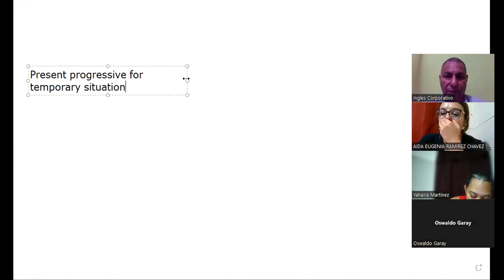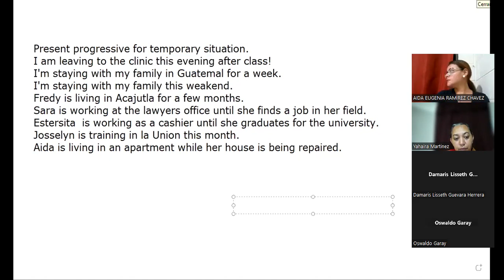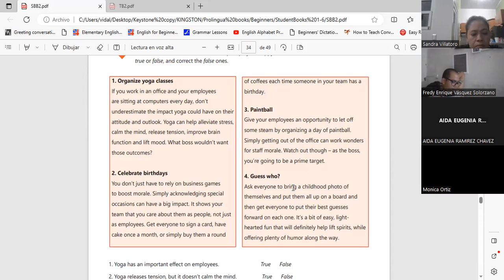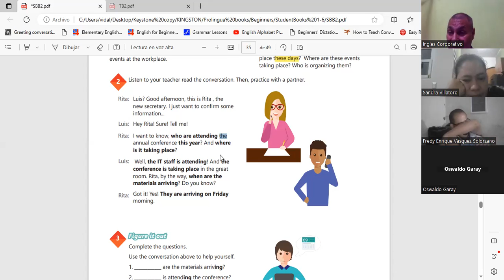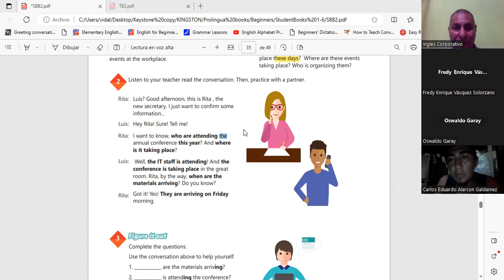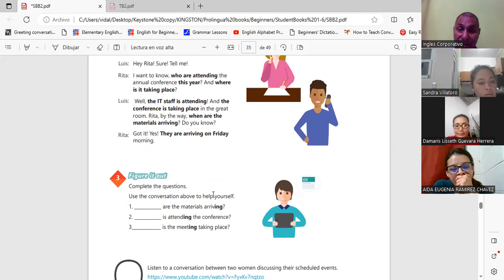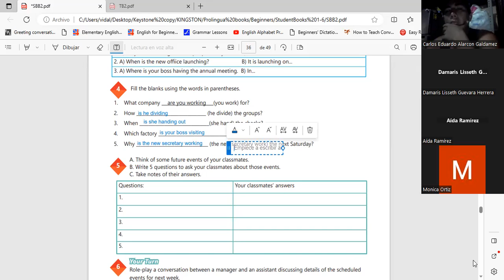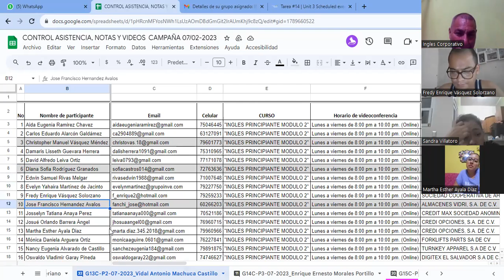Sesion 14-17-8-2023-29750-8048-0122-2023-Machuca- Simple present for temporary situations